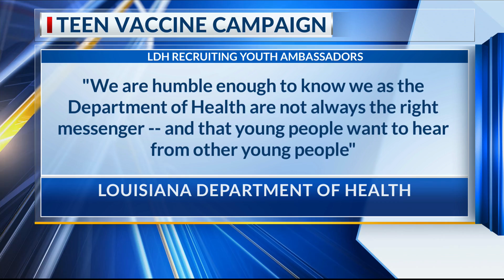LDH opens applications for youth ambassador program